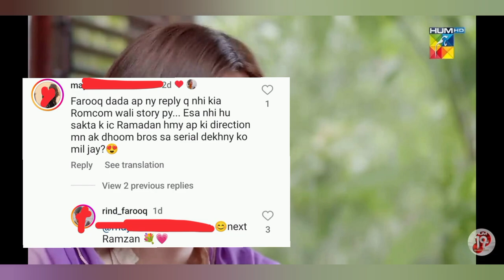Bilal abbas and dure fishan next drama 😱- ishq Murshid interesting update😍| ishq Murshid next ep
Ishq Murshid Episode 21 - promo - ishq Murshid interesting update😍| ishq Murshid next episode teaser

ishq murshid episode 21 promo
ishq murshid episode
ishq murshid next episode
ishq murshid update